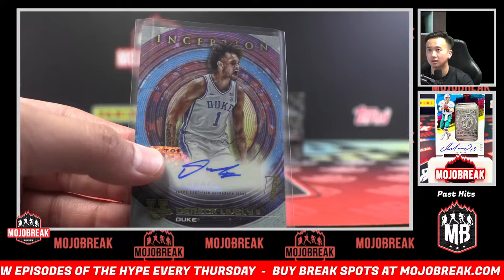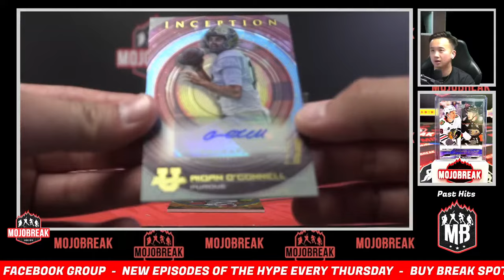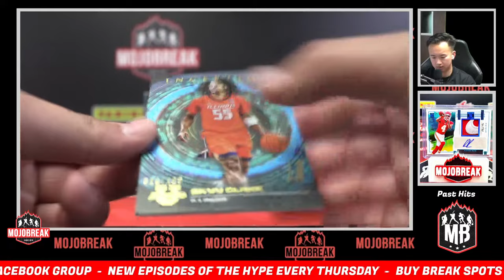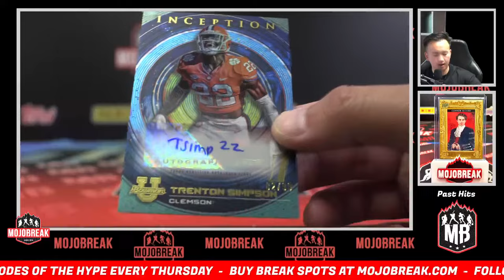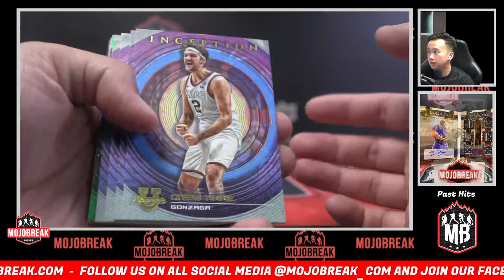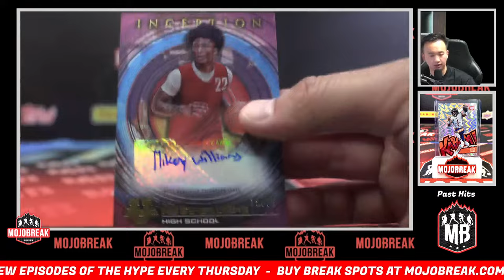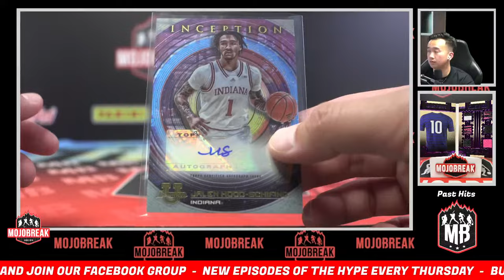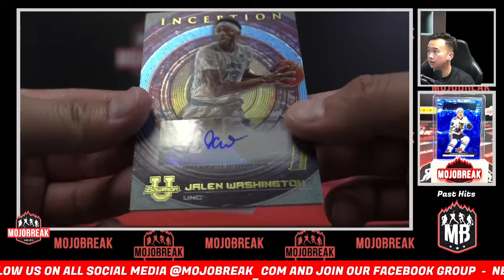Pick Your Player #1 - 2022-23 Bowman University Inception 8 Box - 6.10.24